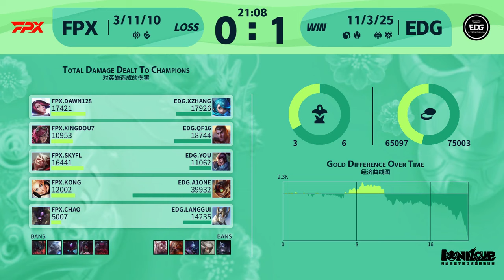FPX vs. EDG | Group Stage | Ionia Cup 2023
League of Legends Wild Rift Ionia Cup 2023 - Foshan Nanhai International Invitational Tournament will officially start on August 28!

12 WRL China teams will conduct qualifier selections, and finally 2 teams will be selected to compete with 6 directly invited teams for the Championship🔥

More flexible combination competition system, more rich and novel competition experience✨

Let's witness the birth of the first Championship Team 🏆